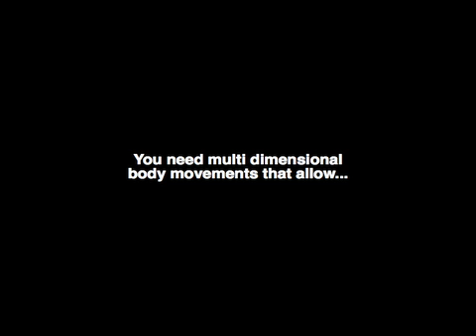How To Get Rid Of Cellulite - #1 Way To Get Rid Of Cellulite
How To Get Rid Of Cellulite ...here's the link.

Many women and some men too worldwide suffer have embarrassing cellulite on their thighs, butt and leg areas most of the time. There have been a lot of cellulite creams that have been made available to the public to try help with this problem. There is also some laser therapies that are offered by some doctors that are not painful but they can be costly.

When you have cellulite and you look in the mirror everyday and you see it staring back to you. You probably always have one question on your mind, how to get rid of cellulite and have it go away so your skin can begin to look nice and smooth again like you were a little baby.

One of the natural ways to tackle the cellulite problem is by using different exercises however, it is not just any kind of exercises you can do. There is a special type of exercises that you can implement that are designed to tackle those problem areas. If you still to the exercise plan, you can actually see positive results.